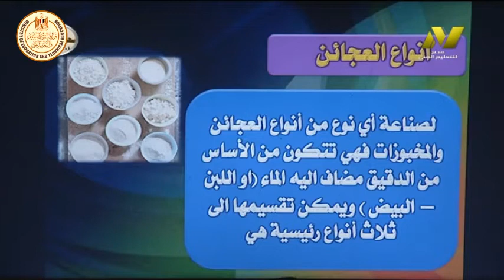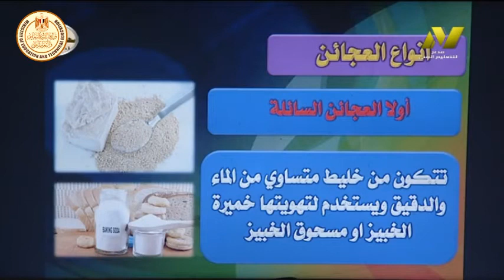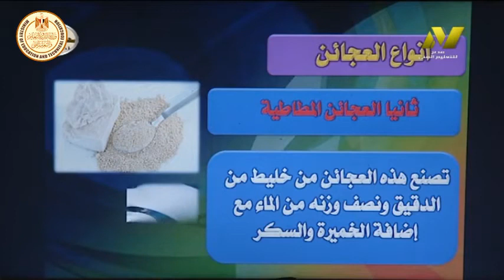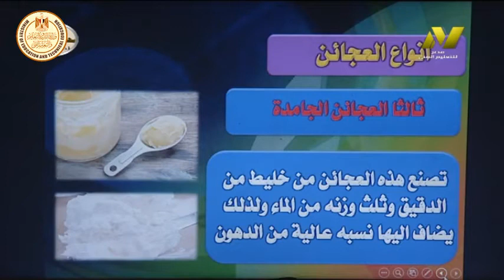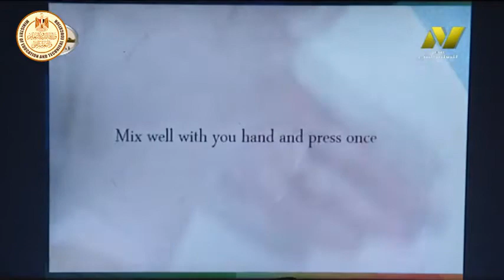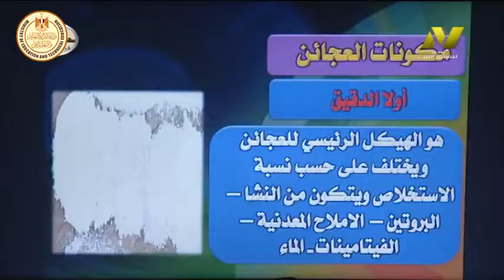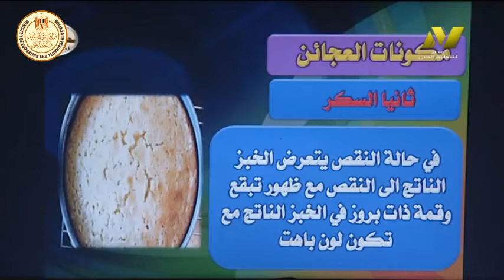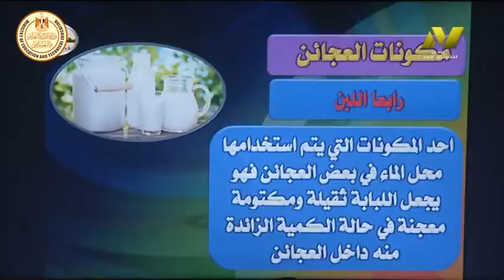الصف الثالث زراعى - تصنيع غذائى - عجائن ومخبوزات - تعريف العجائن وتقسيمها - أ نبيل عبد الرؤوف